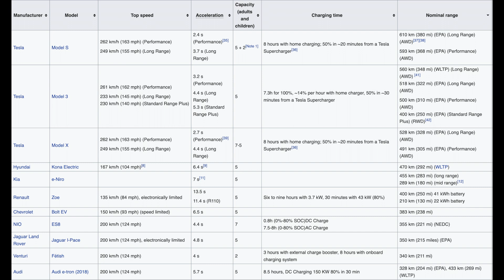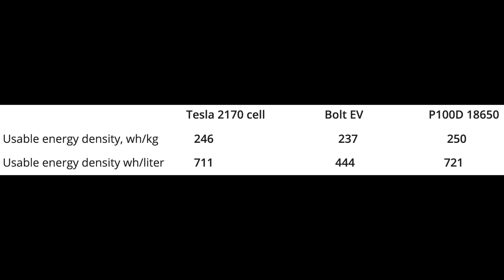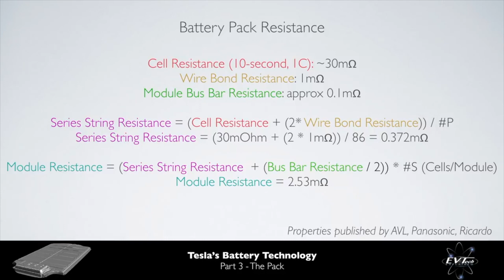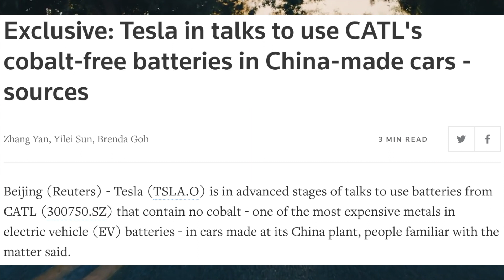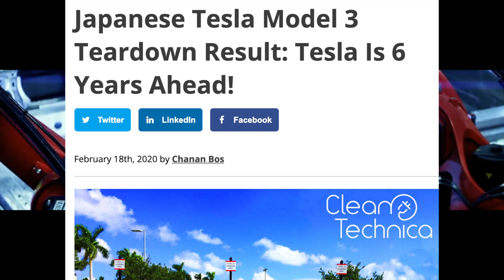How Tesla Is Able To Obtain Blockbuster Ranges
Tesla's vehicles are famous for their high range, which has swayed many customers into buying a Tesla over other electric vehicles. But why is it that traditional car manufacturers aren't able to achieve the same range as Tesla, and will the traditional car manufacturers be able to catch up to Tesla's range in the future.